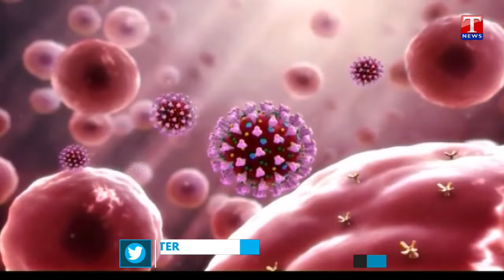ఒమిక్రాన్‌ను ఎదుర్కొనేందుకు సిద్ధం | Telangana on Alert over Omicron Variant | T News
ఒమిక్రాన్‌ను ఎదుర్కొనేందుకు సిద్ధం | Telangana on Alert over Omicron Variant | DH Srinivas Rao About Omicron Variant of Covid-19 Fourth Wave Alert | T News